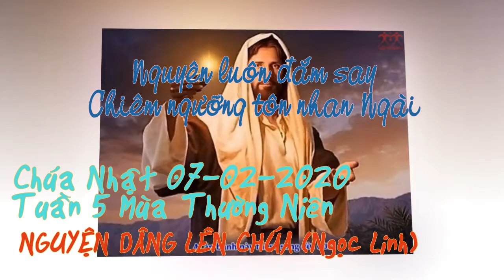(NA) Nguyện Dâng Lên Chúa (Ngọc Linh)